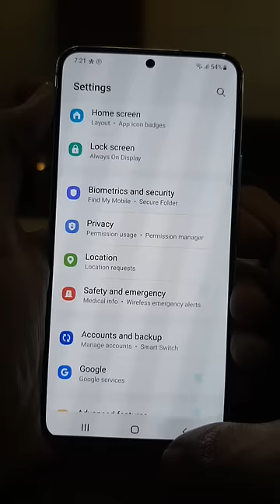Solution for Safe mode System UI Issue